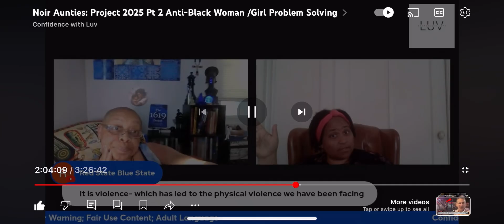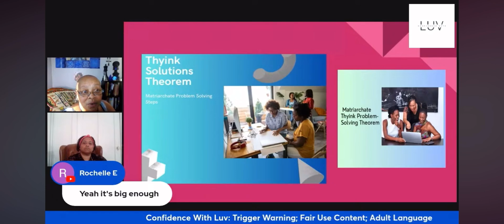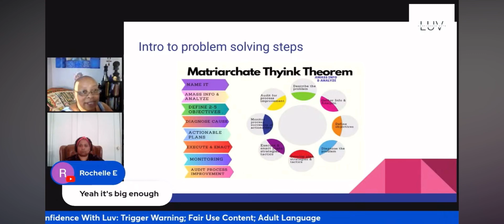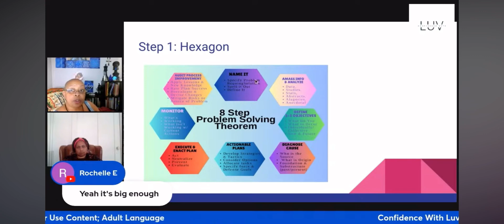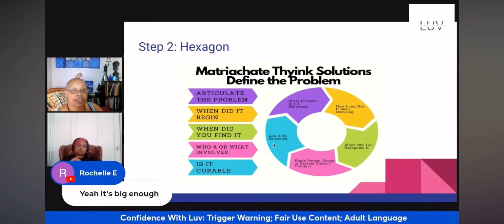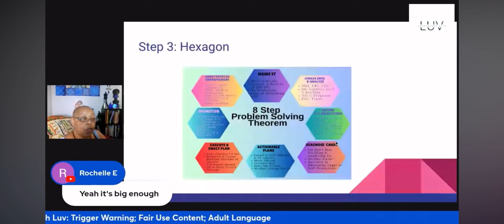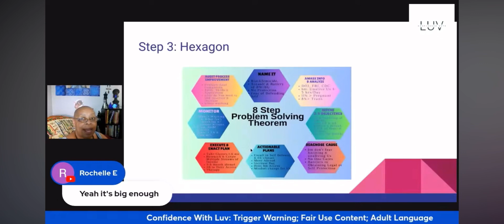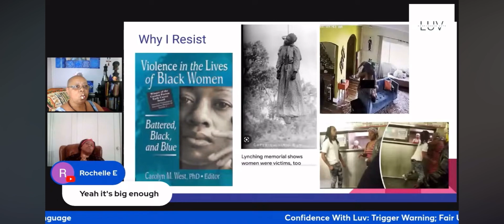Matriarchate Thyink Theorem Problem Solving Tutorial